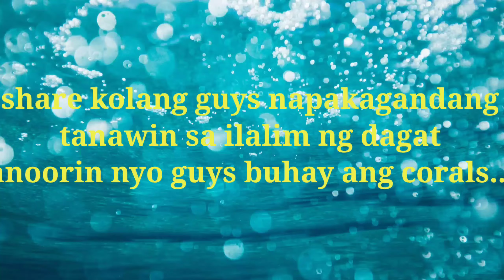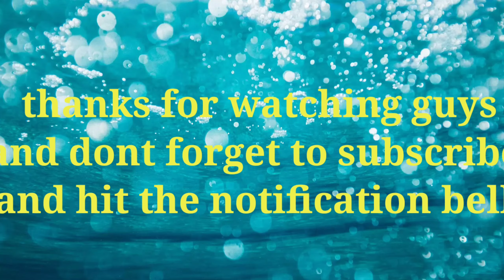ang gaganda ng corals guys buhay na buhay panoorin nyo